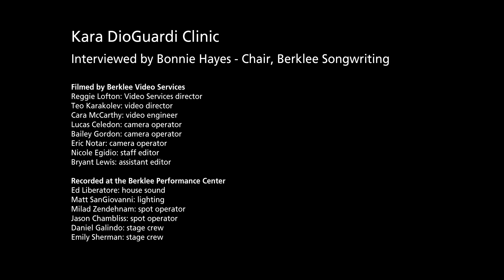Kara DioGuardi, Songwriting Clinic at the Berklee Performance Center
Chart-topping songwriter, Kara DioGuardi, talks to students at the Berklee Performance Center, December 17, 2013, with Bonnie Hayes, Chair of the Songwriting Department.

DioGuardi is one of the world's most successful contemporary songwriters; her work has appeared on more than 160 million albums. She has authored over 50 charting singles with artists like Katy Perry, P!nk, Christina Aguilera, Kelly Clarkson, Carrie Underwood, Gwen Stefani, Colbie Caillait, Rascal Flatts, and Celine Dion, in addition to judging seasons eight and nine of the hit FOX show American Idol.

Hayes, who has written songs for Bonnie Raitt, Cher, Bette Midler, David Crosby, Robert Cray, Adam Ant, and Booker T and the MGs, and produced more than 40 records, began her tenure at Berklee on September 2, 2013. Hayes brings to Berklee more than 35 years of experience as an educator, songwriter, producer, performer, and recording artist. During her career, she has been signed to five record deals and five writing deals, and toured as a side musician with Billy Idol and Cris Williamson. She designed the implemented the youth program for the Blue Bear School of Music, in San Francisco, and has taught piano, guitar, theory, songwriting, and composition to thousands of students at institutions throughout the U.S. Hayes is a native of the San Francisco Bay Area and has spent time living in Los Angeles and New York.